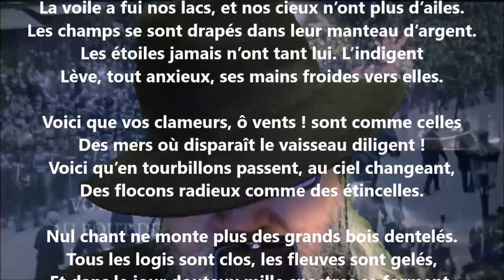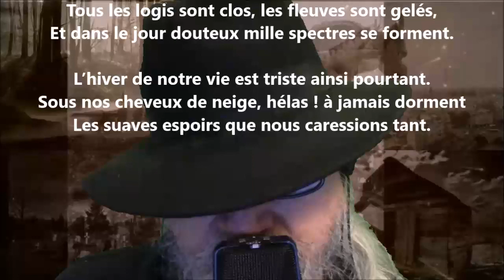L’hiver - Pamphile Le May lu par Yvon Jean